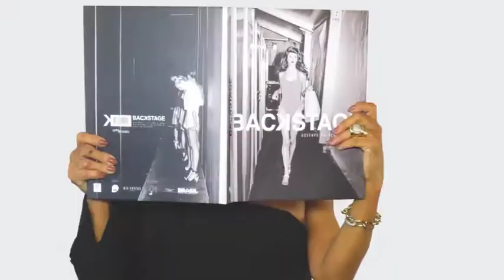CASA CONTINI 28/10/18